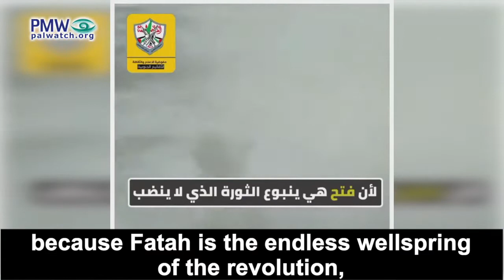Fatah is “leading the national battle of liberation” - with kids bearing rifles and man firing RPG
[Facebook page of the Fatah Commission of Information and Culture, Feb. 26, 2021]

Text on screen: “The Fatah Movement is leading the national battle of liberation because the battle of the national project is only led by its owners
Because Fatah is the endless wellspring of the revolution”

Visual:
Armed men marching, a child with a rifle, and a man firing an RPG.

Text on screen: “Because the Fatah leaders were the first self-sacrificing fighters of this revolution”

Visual:
Armed masked men.

Text on screen: “His Honor, our President Abbas is leading the battle of liberation in all ways, armed with citizens whom the occupation’s power is not dissuading from standing firm and immortalizing our identity on our Palestinian lands, and we will stand firm and resist until the end, because we have the right, and the right is not lost as long as its owners stand behind it”

Visual:
Palestinians throwing rocks are seen.

Text on screen: “The Commission of Information and Culture – Southern Branches”

Posted text on Facebook page: “Fatah – the endless wellspring of the revolution
[Fatah] Commission of Information and Culture”